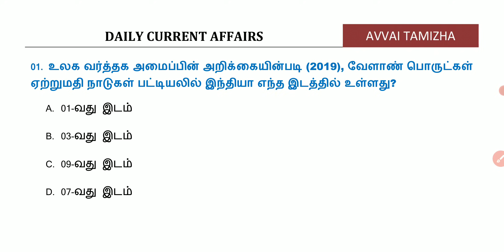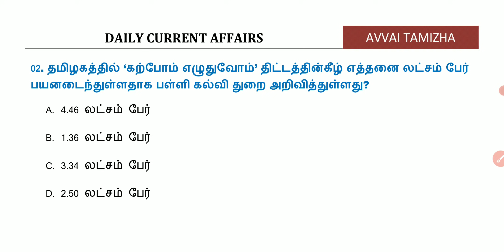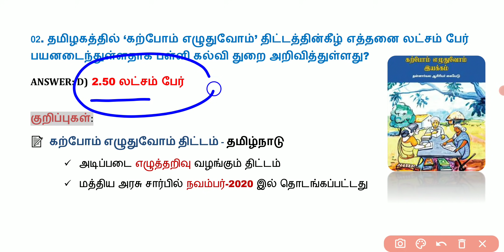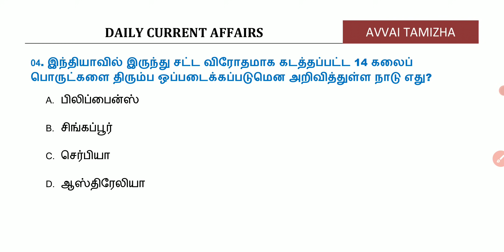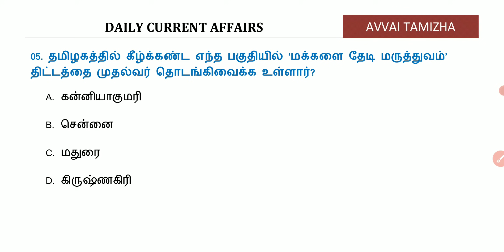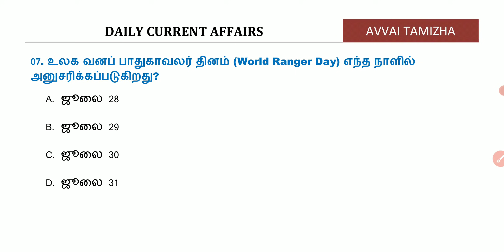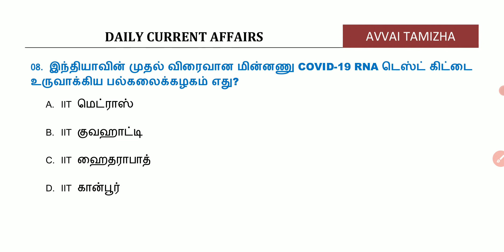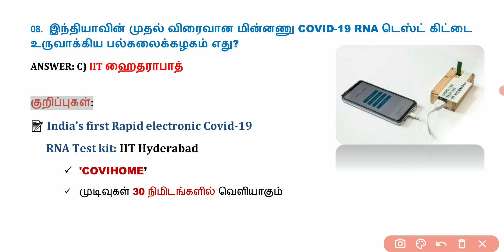Daily Current Affairs In Tamil | 31 July 2021 | 31.07.2021| TNPSC, RRB, BANK | AVVAI TAMIZHA